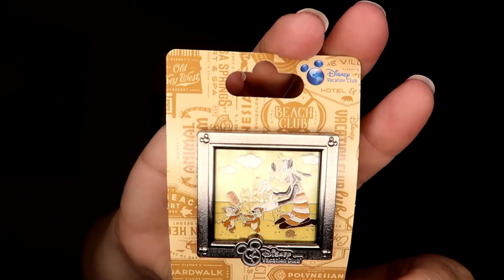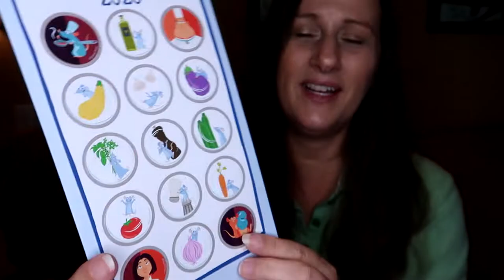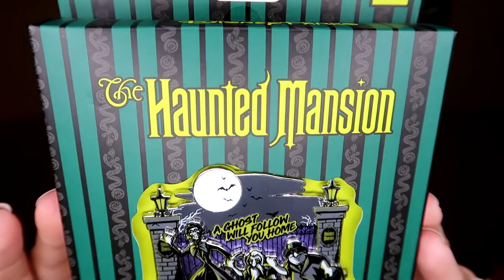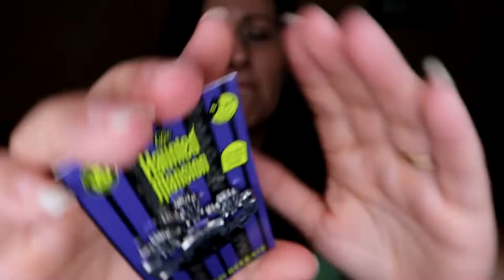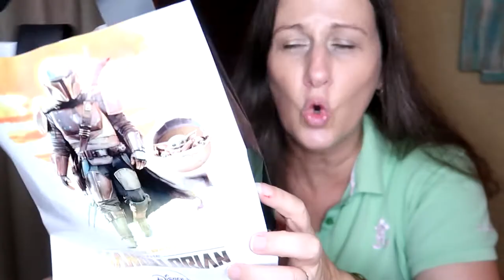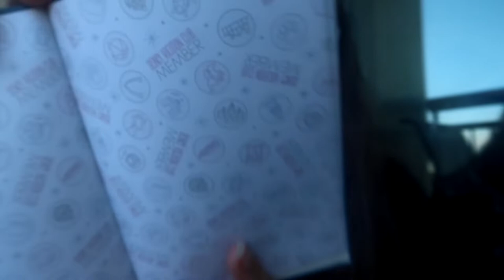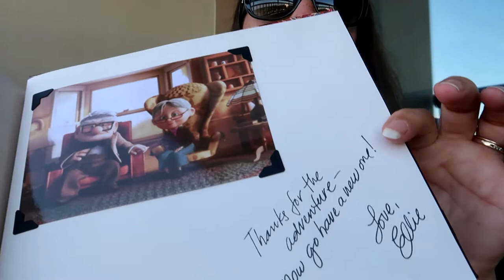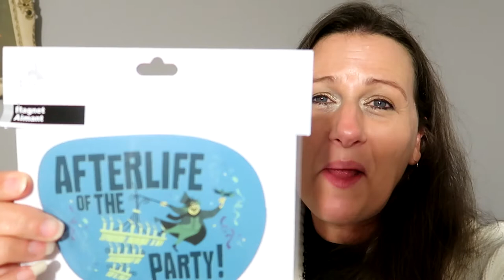HUGE Walt Disney World Haul | Dooney & Bourke | Baby Yoda The Child |Star Wars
October 2020  Walt Disney World Shopping Haul.
Disney World was offering annual passholders and DVC members thirty percent off while I was there with my husband, so I bought more than I normally would have. Even bought a Dooney & Bourke item.   Also did some Christmas shopping. I also show you what Mr. Mouse Diva bought. There are Star Wars, The Child (Baby Yoda), Chip & Dale, Haunted Mansion and many more types of Disney merchandise.